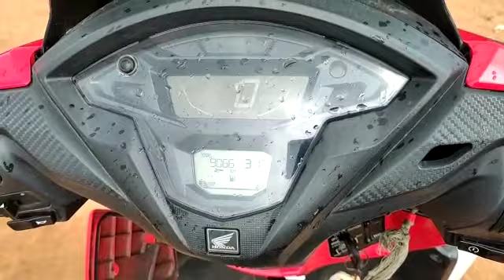Honda Grazia 125CCScooter 2021